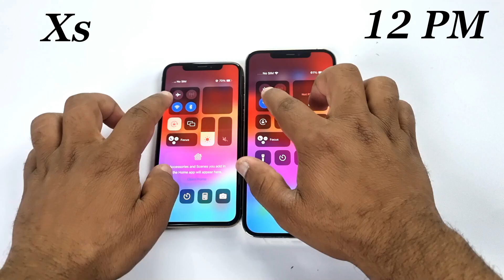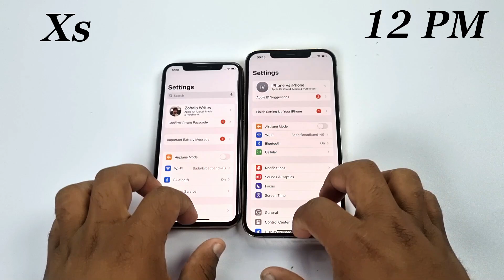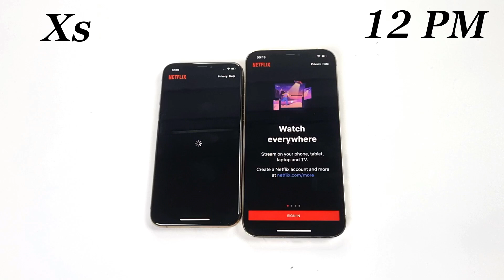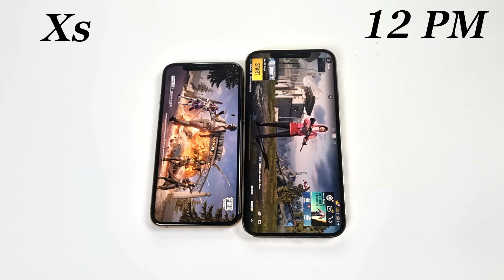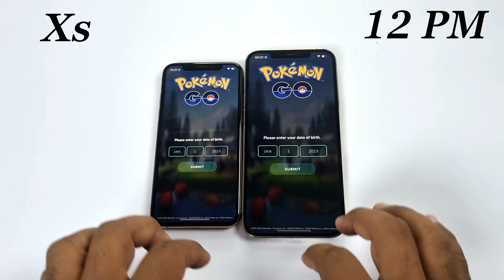iPhone Xs Vs iPhone 12 Pro Max in 2023 - SPEED TEST(iOS 17.1.1)